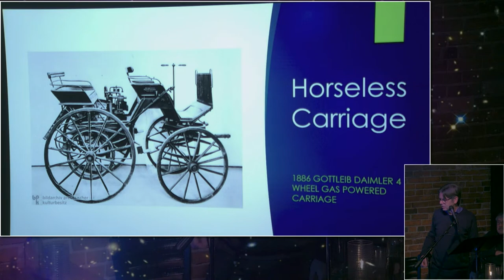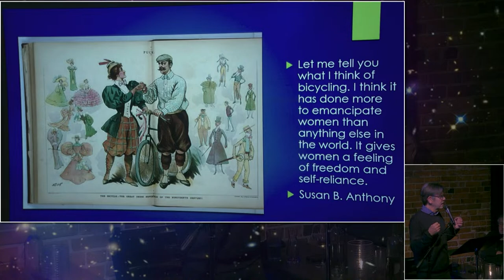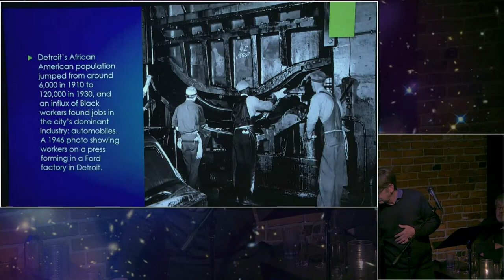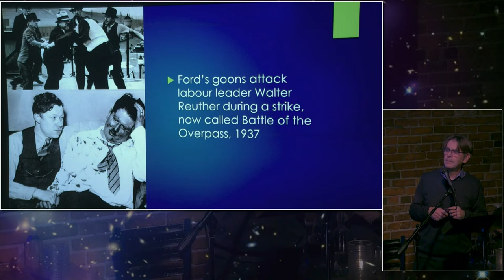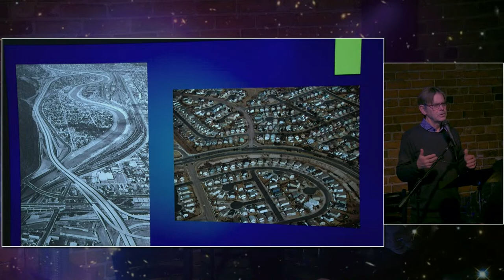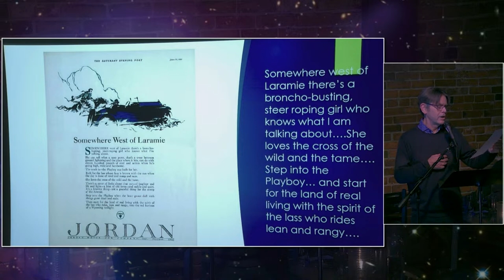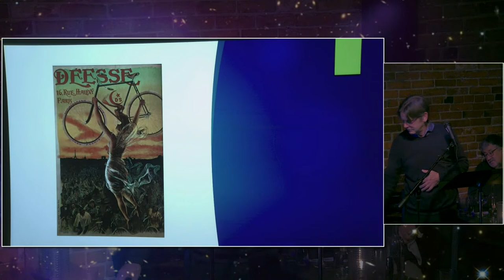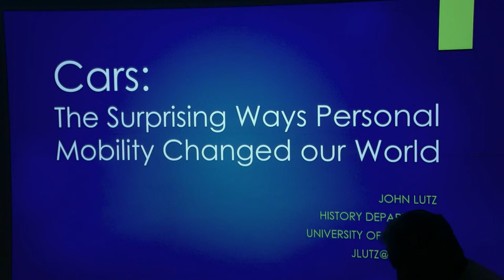UVic Café Historique: guest speaker John Lutz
Cars: The Surprising Ways Personal Mobility Changed our World.
Humans developed a taste – no, a hunger -- for personal mobility in the latter part of the 19th century and produced the auto-mobile at the dawn of the 20th. Carriage became “car” and changed every aspect of life, from how we get to work, to how we work, eat, celebrate, make love and die. As the inheritors of a world built for cars, we need to know our auto-biographies before we can build a world designed for humans.